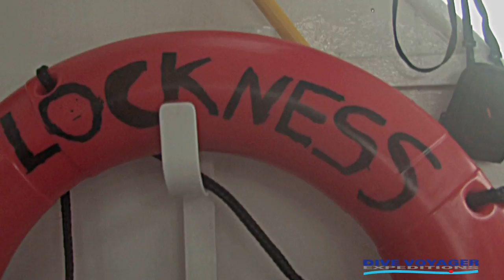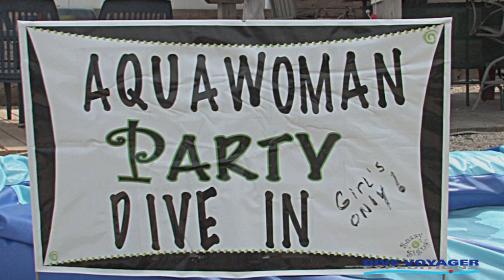Aquawomen: 30th Anniversary Dive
Local women divers gathered on August 6, 2011 to celebrate and enjoy the 30th anniversary of the Aquawomen dive off the shores of Long Island, NY.  This is a preview for the film production "Aquawomen - 30 Years a Tradition" featuring an interview with Edith Hoffman a Long Island Diver who organized the first dive.